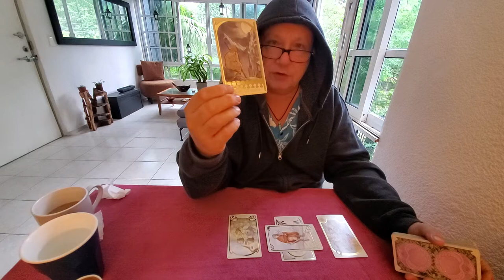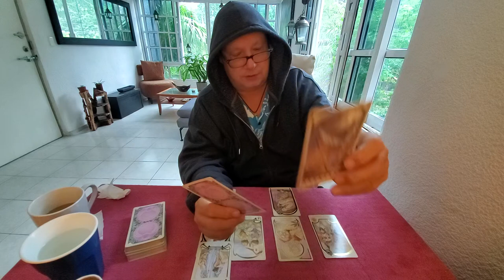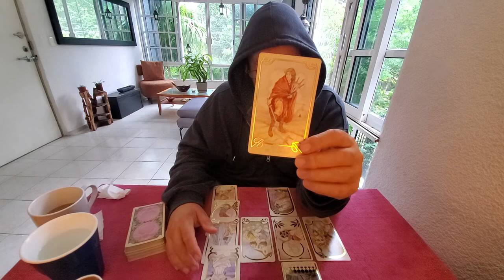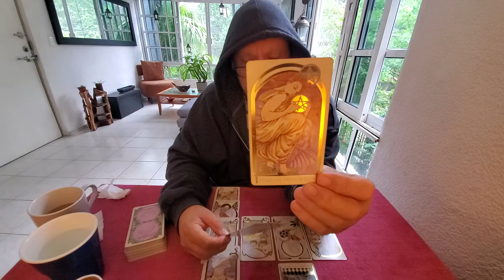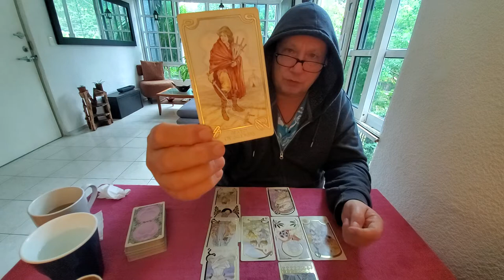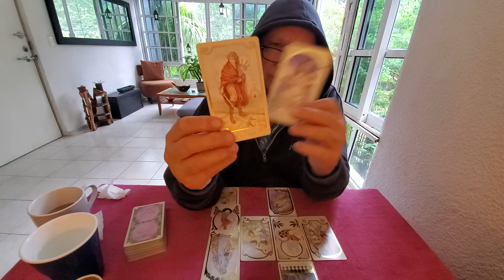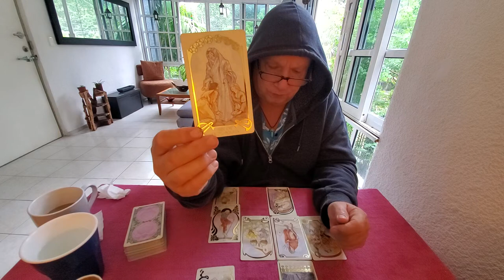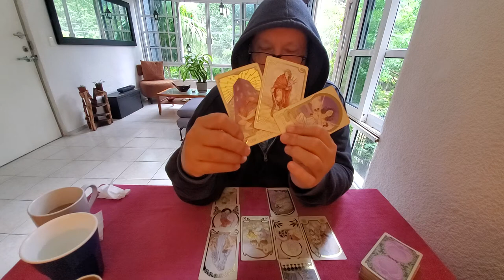Weekend 12th -14th Nov 2021 💜 Tarot Reading Transit Mercury Conjunct Mars in Scorpio "Soul Family"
Tarot Astrology oriented tarot The SoulFamily read around spirituality and manifestation, love & relationship here looking at Mercury & Mars conjunct in Scorpio this Weekend of November 12th thru 14th 2021 and what this may mean in our personal lives.